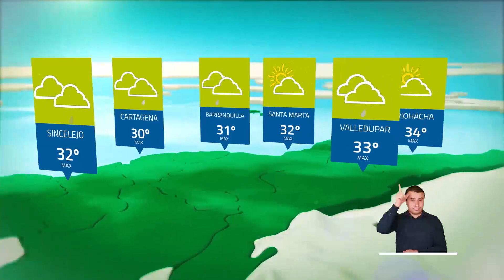Pronóstico del tiempo - Tarde sábado 10 de abril 2021